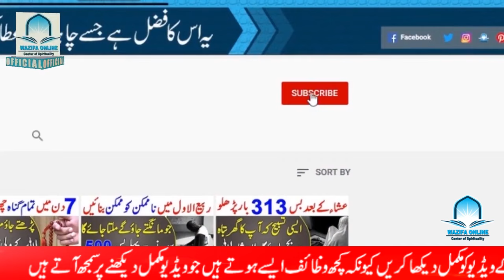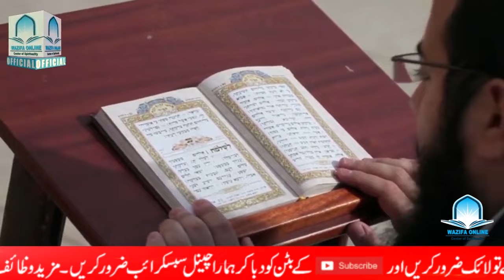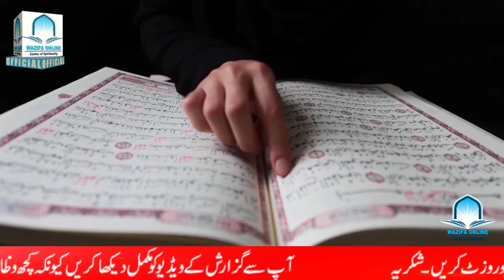4,5,6 Zil Hajj Ko Surah Ikhlas Ka Wazifa - Munh Mangi Muraden Payen | Wazifa Online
4,5,6 Zil Hajj Ko Surah Ikhlas Ka Wazifa - Munh Mangi Muraden Payen | Wazifa Online